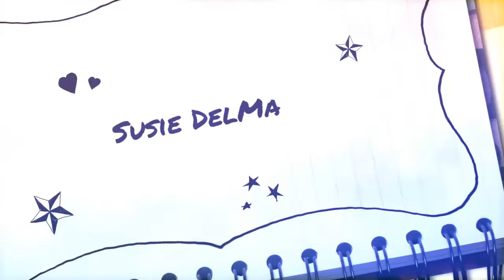Die letzten Drei - TAUSEND NÄCHTE AUS SAND UND FEUER// FUCHSROT// GEHEIMNISVOLLE BERÜHRUNG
... ich hab mal wieder ein paar Bücher gelesen :D ...

Tausend Nächte aus Sand und Feuer - E. K. Johnston beginnt bei 05:13

Fuchsrot - Amber Auburn beginnt bei 0:22

geheimnisvolle Berührung - Nalini Singh beginnt bei 12:49

Ein Gratis Hörbuch von Audible: